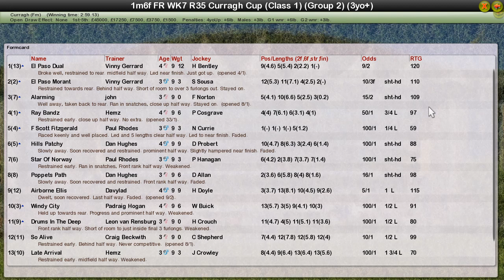Fr Wk7 R35 Curragh Cup